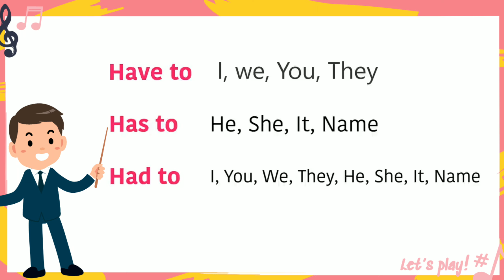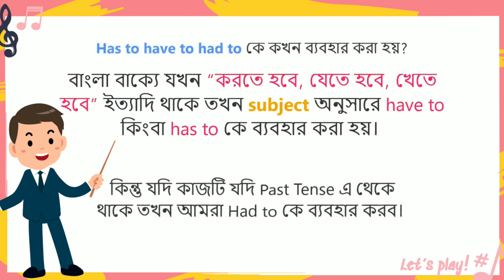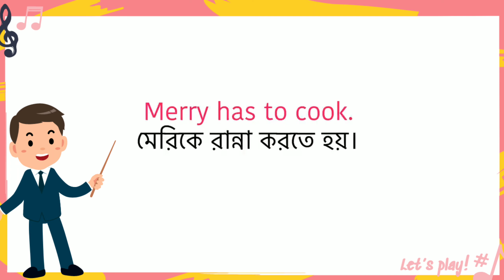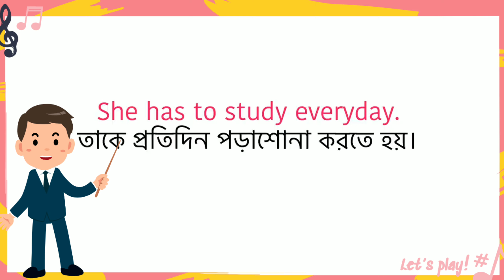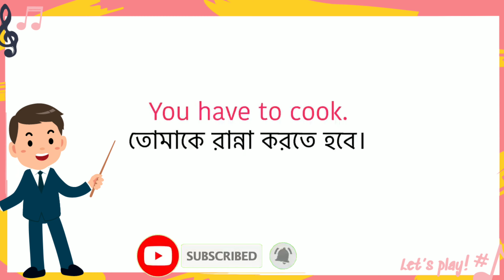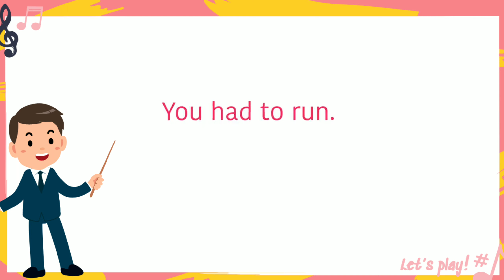Has to, Have to, Had to,🤔Correct use for spoken English,Learn English Grammar in Bangla,